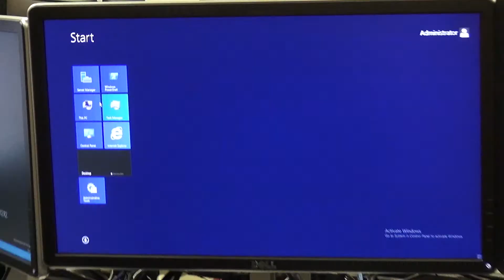COM Networking: Lucio Villanueva